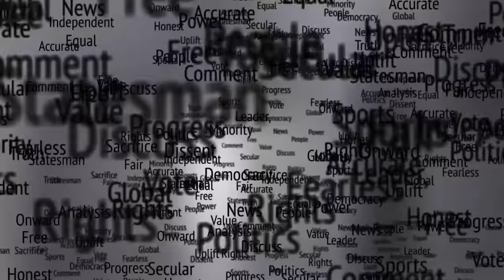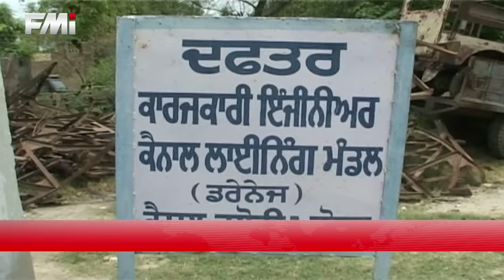FMI NEWS - June 22